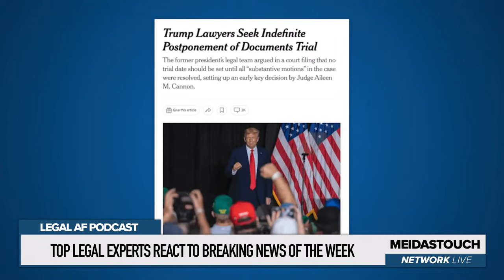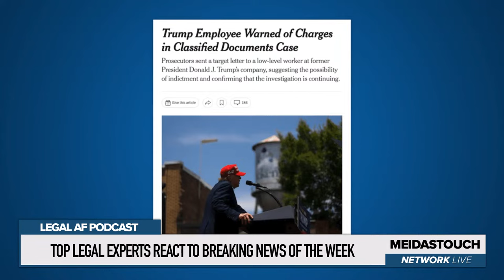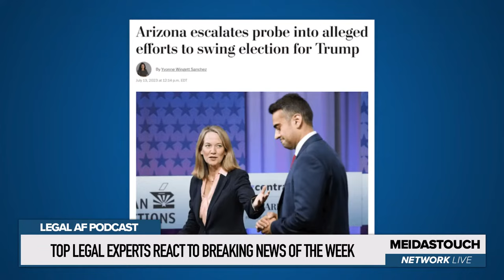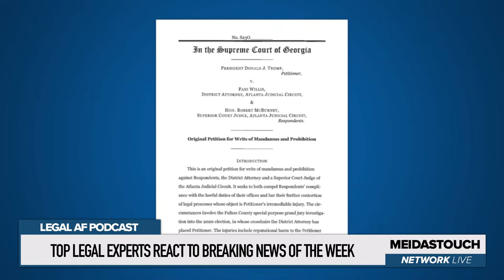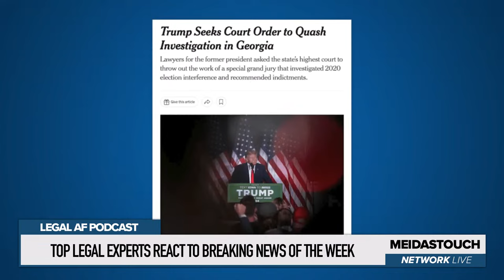LIVE: NEW Indictments LOOM as Jack Smith SHREDS Trump’s Defense | Legal AF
Anchored by MT founder and civil rights lawyer, Ben Meiselas and national trial lawyer and strategist, Michael Popok, the top-rated news analysis podcast Legal AF is back for another hard-hitting look at the most consequential developments at the intersection of law and politics. On this weekend’s edition the anchors discuss: 1.  Developments in the Mar a Lago criminal trial of trump, including the DOJ reminding the Court that she has to set a trial date under the Speedy Trial Act, as the investigation turns to indicting other Trump employees for destroying evidence, 2. The DOJ focusing on destroying Trump’s defenses in a future new indictment related to his preventing the peaceful transfer of power, including having former First Son in Law, Jared Kushner and his former communications director testify along with mark meadows to the grand jury 3. Attorneys General in 5 states cooperating with Jack Smith’s special prosecution while the Arizona Attorney General commences her own criminal investigation against Donald Trump and Rudy Giuliani; 4. Trump’s new filing to have the new Georgia grand jury quashed to avoid being indicted; and 5. Rudy Giuliani being sanctioned and threatened with contempt and a default judgment by a federal judge in a defamation case brought by 2 Georgia election workers, and so much more.

and save $150 on the Pod Cover
to pick the razor for you and use code LEGALAF for 2 years worth of free blades!